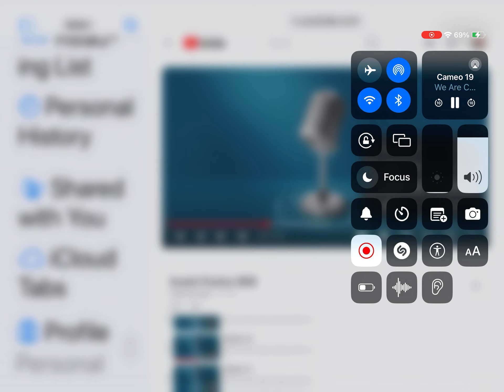Break It Down Segment 463